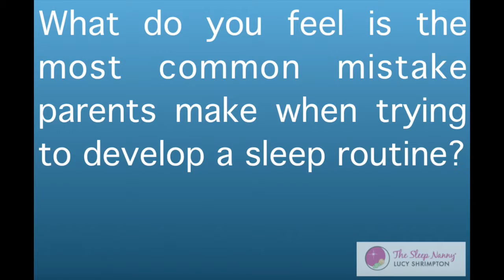The Sleep Nanny Solution 2: Common Parenting Mistakes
In the second of our mini-videos taken from our live Q&A, Lucy Shrimpton discusses the most common mistake parents make when trying to establish a sleep routine.

If you enjoyed this video let me know!